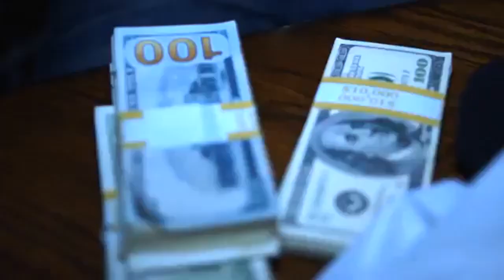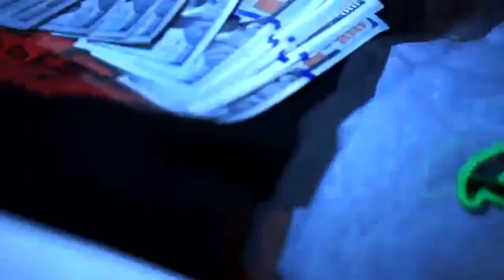RJ Payne (BSF) - Keisha's Gun (Prod. By Neff Beats) (Official Music Video)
Off of RJ Payne's "If Cocaine Could Talk 4" project. Cop it and all of his other music

Produced by Neff Beats